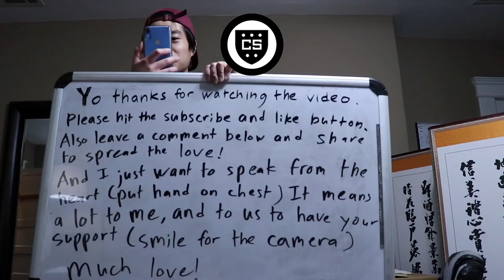Dream Lab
Why live in a dream world when you could build the world in a Dream Lab? Eat your heart out Elon, there's a new disruptor in town. 2021 Sunset Film Festival Finalist.

|| Cast ||
Director: Ed Oh
Sound: Christopher McClees
Writers: Christus Ahmanson & Anthony Davanzo
Concept: Christus Ahmanson, Kevin Garske, Emmanuel Hurtado, & Anthony Davanzo
Marcus Wrigley: Christus Ahmanson
Investor #1: Earl Park
Investor #2: Ed Quan
Investor #3: Christopher McClees

|| Follow Cram School ||

We're all erudite young men, so we live at the hyper intelligent intersection of the absurdist-semisurreal-metapolitical-reptilian adjacent-latent foundationalist movement and the science based poststoner- squidkid inspired-cartoonesque quasi-literary atonal tradition.